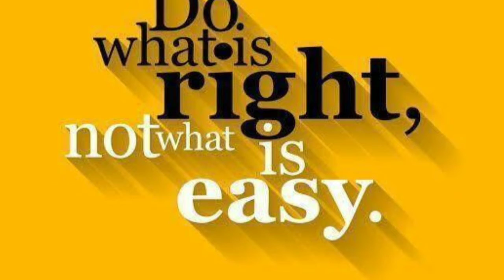BANGALORE BOREWELL CUSTOMER'S SERVICE POINT CENTRE at Kammanahalli 9035278897 AtoZ works ok